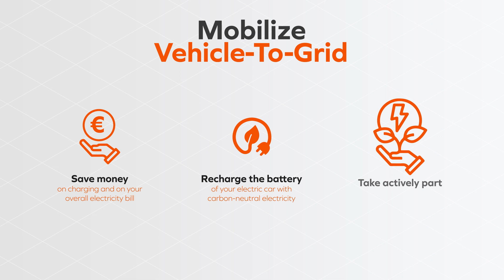Mobilize V2G / Where the future electric Renault 5 becomes a source of energy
Thanks to V2G (vehicle-to-grid) technology, charging is bidirectional. The Mobilize V2G service not only makes it possible to put charging on hold during peak hours but to also inject power back into the home, especially when electricity is expensive, and into the grid when demand is high. Charging takes place when electricity supply on the grid is high and therefore cheaper.